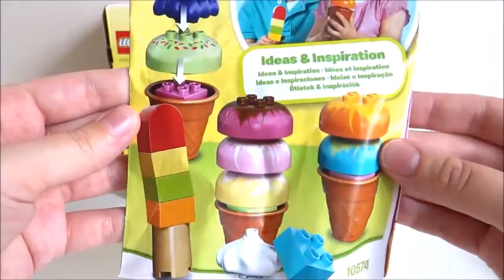Lego Duplo Ice Cream Playset Unboxing Ice Cream Bar, Popsicle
This is the Lego Duplo Ice Cream playset. It is highly entertaining and even education for young children. It aids in teaching children the names of different colours, flavours and even how to count by counting the number of 'scoops' of ice cream they put on a cone and how many layers of flavors and colors they can stack on a popsicle / ice cream bar.

Description by Lego:
Build tall and colorful ice cream cones for the whole family!
Create the tastiest Creative Ice Cream out of LEGO® DUPLO® bricks! This amazing set features a collection of colorful DUPLO brick scoops of tasty ice cream, fun toppings and cones. Your child will love to stack the large, tactile bricks and serve up fun ice cream combinations for the whole family!• Features 3 ice cream cones, 6 colored tops, a blueberry brick, cream brick and classic DUPLO bricks• Enjoy playing with the cones, bricks and toppings to see who can make the biggest, tastiest or craziest ice cream cone!
Enjoy unlimited creative fun with all of the different elements
Tactile play with each of the round, finger-friendly bricks
LEGO® DUPLO® products are fun and safe for younger hands
Tallest ice cream measures over 7” (18cm) high, 2” (6cm) wide and 2” (6cm) deep